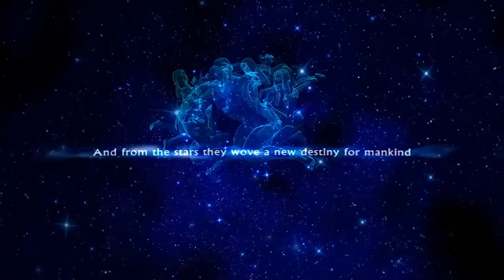lords of Xulima Обзор 2023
Доброго времени суток ,дамы и господа!
Сегодня у нас  с вами предварительный обзор  старенькой олдскульной rpg под названием lords of Xulima.
 К играм данного формата я отношусь лояльно, но вы же меня знаете если игра шляпа - то я скажу что шляпа - давайте же посмотрим что у нас тут.

00:00 Вступление
01:06 Об игре
01:53 Сюжет
02:57 Геймплей
08:05 Вывод